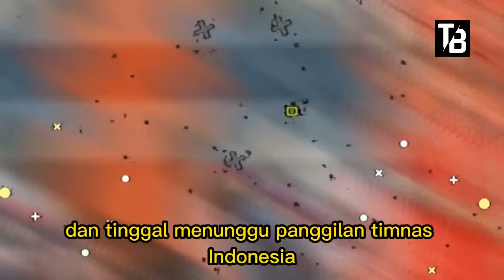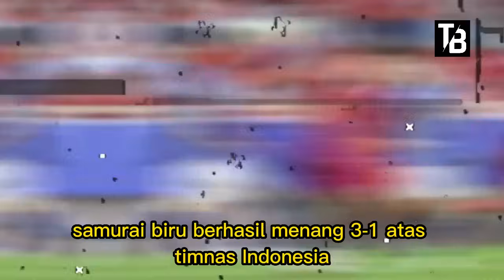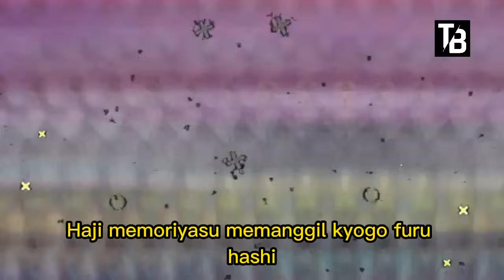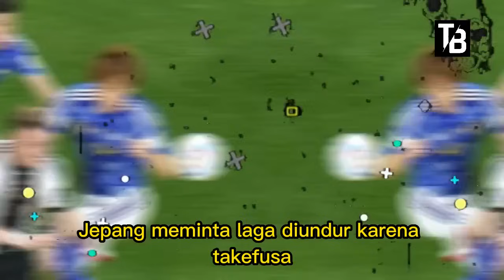⚽MANTAB! KEJUTAN SUPER BAHAGIA MALAM INI! KABAR TIMNAS INDONESIA TERBARU HARI INI - KAMIS 07/11/2024